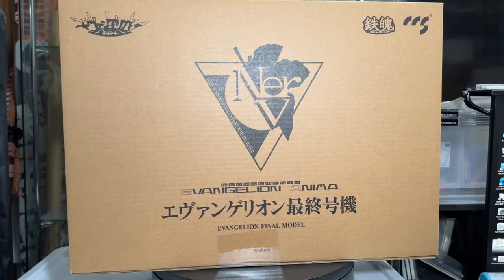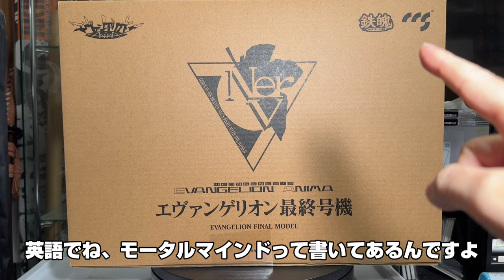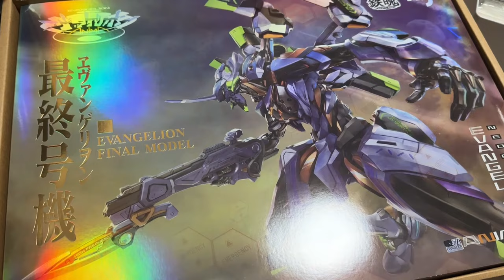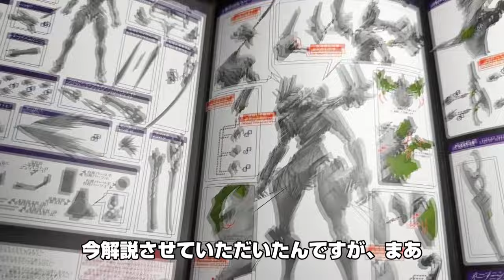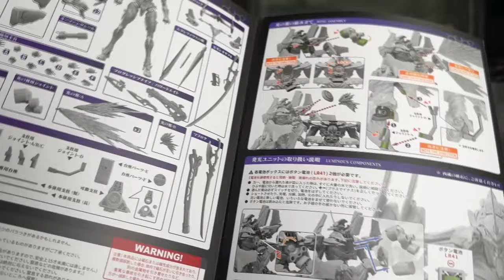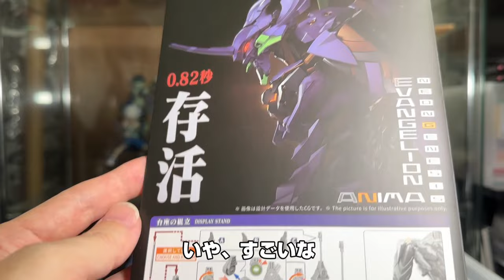【開封レビュー】CCSTOYS製 エヴァンゲリオン最終号機 初めてのシリーズ開封 色々とヤバかった EVANGELION FINAL MODEL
ブラインドグッズ開封チャンネル
めちゃコミック クリエイターズ
１２✖１２　連載中

( ^^) _旦~~